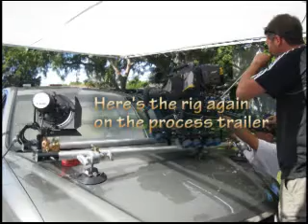Dana Dolly Camera Slider on Process Trailer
The Dana Dolly Camera Slider on a process trailer instead of a hood
mount. Nice.